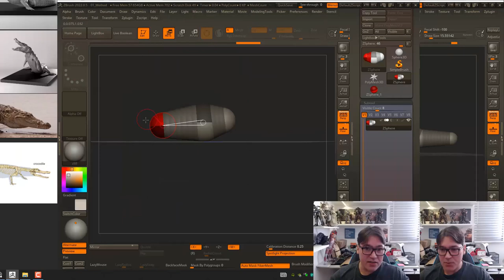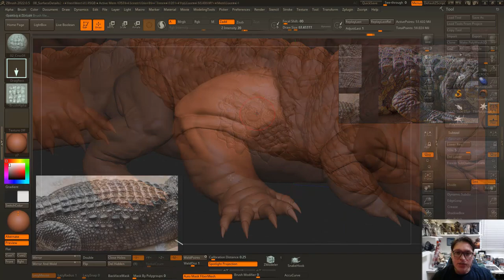00 Trailer - Minissérie Mugger Croc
Olá fofuras! Esse é o trailer da nova minissérie do Rafa.art (Academy).
E aí? Vamos esculpir o MUGGER CROCODILE?